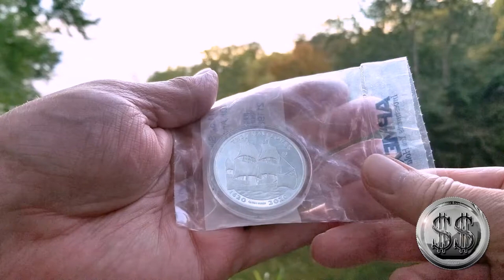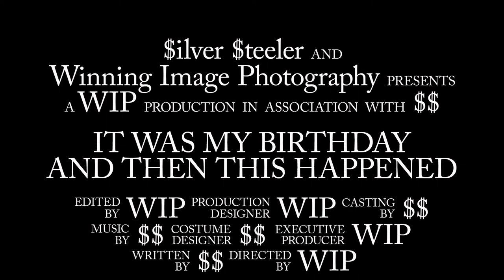It was my Birthday and then this Happened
Two different Mayflower silver coins that actually visited Plymouth Rock. Thank you Silver Heist